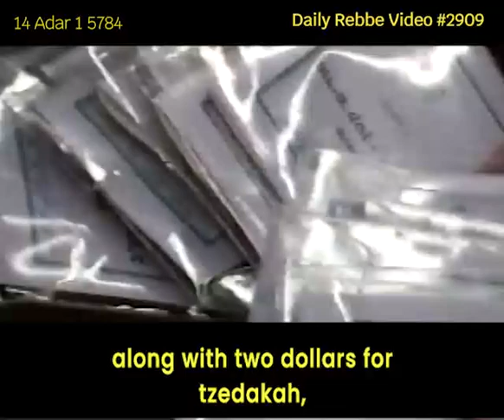Lubavitcher Rebbe: "Purim Katan with the Rebbe" RebbeDaily #2909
Purim Katan 5752, the Rebbe distributed approximately 8000 copies of the Maamer "V'Atoh Tetzaveh" along with Tzedaka and "Lekach," encouraging joyous and uplifting singing.

TO SIGN UP:
Facebook.com/mymaor